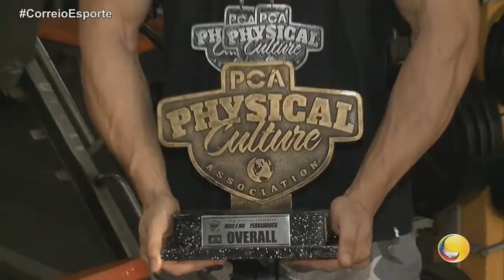Tai Chi Imortal - Matéria da TV Correio com Lucas Falcão sobre Fisiculturismo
Matéria com o aluno de Bodybuilding do Mestre Ansélio D'Castilho, Lucas Falcão Campeão em 3 categorias no campeonato da PCA - Physical Culture Association em Pernambuco